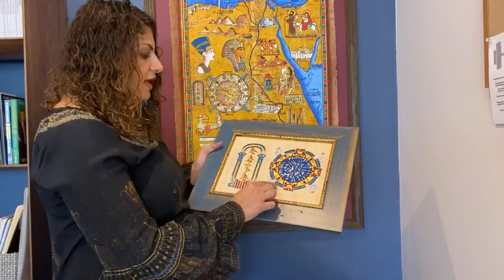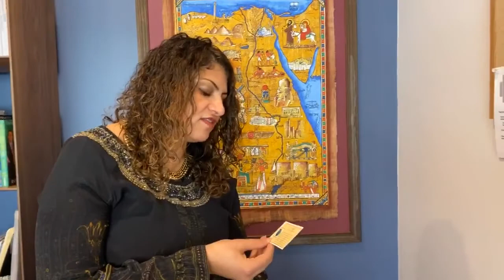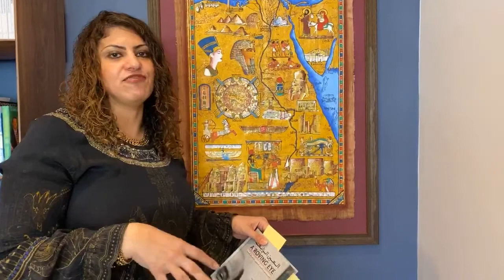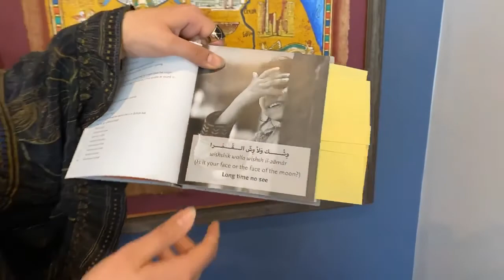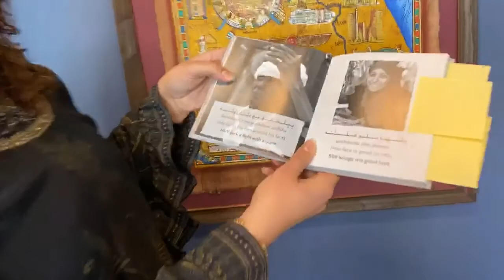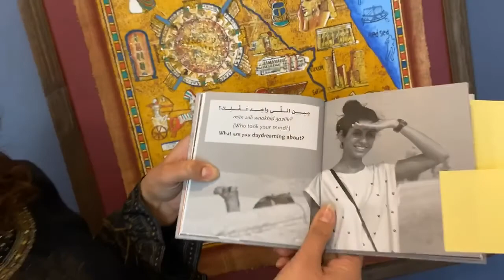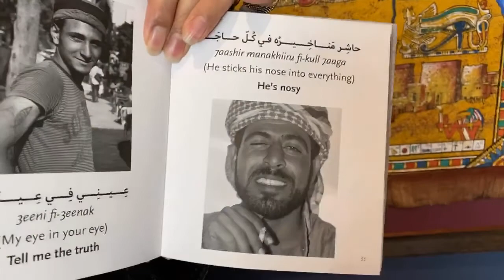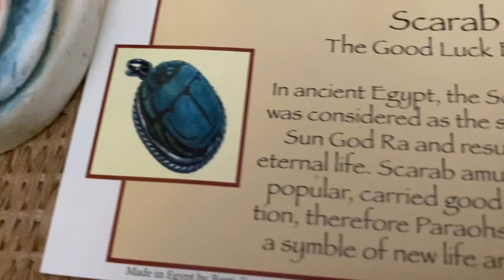Celebrating Egypt’s National Day in Lockdown - 23 July 2020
Today Egypt celebrates it’s National Day and as a skilled egyptian migrant that usually means celebrating at the Egyptian Embassy or  Egyptian Consulate in Australia with other Australians of Egyptian heritage but this year is different as we are all celebrating at home and remembering how lucky we are to belong to more than one country

So to celebrate I thought I’d share some info about egyptian art and culture including some fun egyptian quotes / sayings

Happy 23 July National Day to All Egyptians in and out of Egypt

♥️Marwa

(N.B. This video was recorded live and the connection seemed to be dropping out at times)